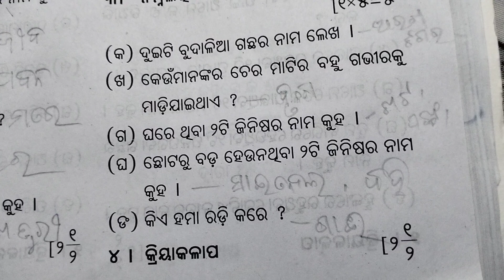ସାଧାରଣ ବିଜ୍ଞାନ ପ୍ରଥମ ଏକକ ପରୀକ୍ଷା ପ୍ରସ୍ତୁତି class-1